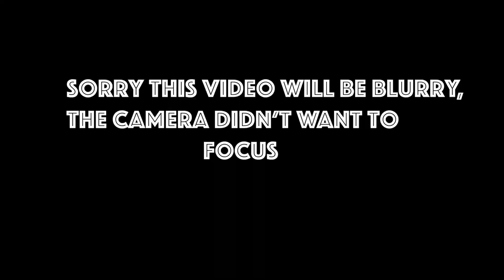Slipknot - Spit it Out Live at Download 2009 | REACTION | MOSH PIT!!!!!!